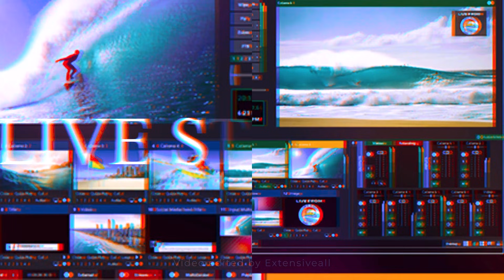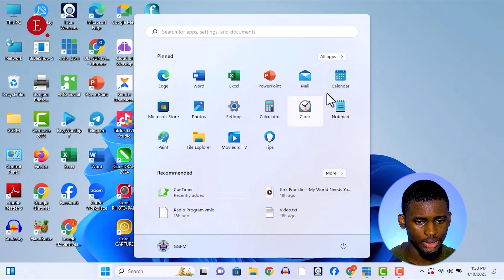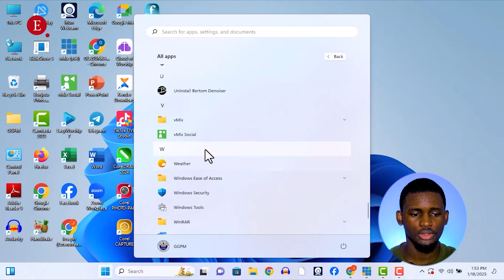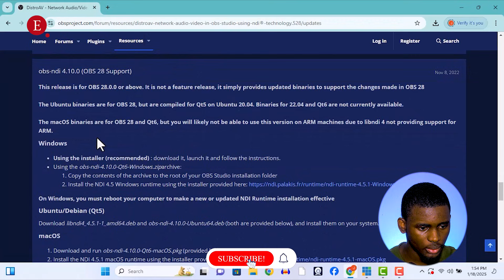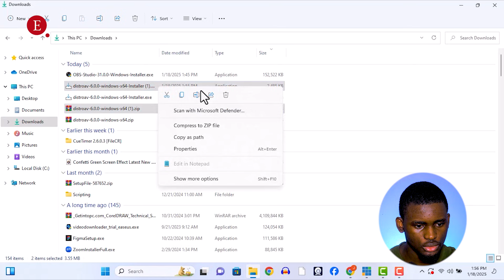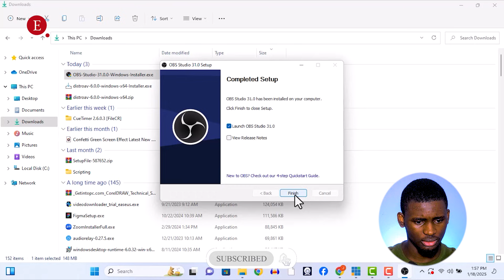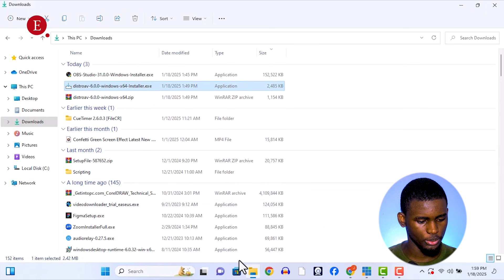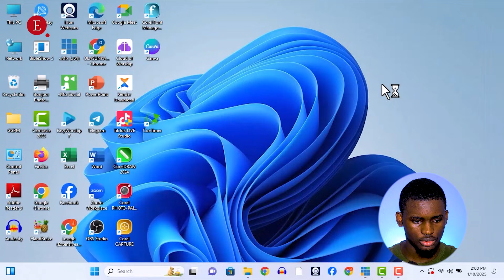How to: Download and install DistroAV plugin for OBS - The new OBS NDI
Exciting news for all you streamers and content creators out there! Get ready to revolutionize your live streaming setup with the brand new OBS NDI alternative, DistroAV! In this video, we're exploring the features and benefits of this game-changing software, and how it's set to take the live streaming world by storm. Whether you're a seasoned pro or just starting out, you won't want to miss this in-depth look at the latest innovation in live streaming technology. So, what are you waiting for? Dive in and discover the power of DistroAV for yourself!

___________TOOLS_____________

______APPRECIATION________
✓ Thanks to The God's Grace and Power Ministry for letting me use their studio and equipment for my videos